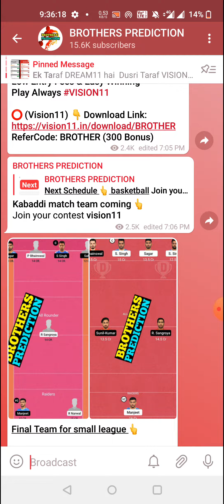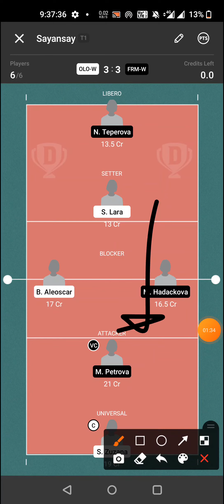OLO W vs FRM W VOLLEYBALL DREAM11 TEAM PREVIEW TODAY MATCH | Crezh Republic Extraliga DREAM11 TEAM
1. 'This game involves an element of financial risk and may be addictive. Please play ok responsibly and at your own risk'."

2. This analysis is based on my Understanding, knowledge and instinct .While selecting your team, consider the points mentioned and make your own decision.

3.Dream11 takes great care to comply with all central and state legislation in India to ensure that users are fully protected. Every contest on platform is carefully designed to comply with applicable statutes and regulations in India. Dream11 constitutes a 'game of mere skill', which makes the Dream11 game exempt from twomenfibaasiacuphe provisions of the Public Gambling Act, 18BASKETBALL67 (PGA). Dream11 is a legitimate business activity protected under Article 19(1)(g) of the Constitution of India.